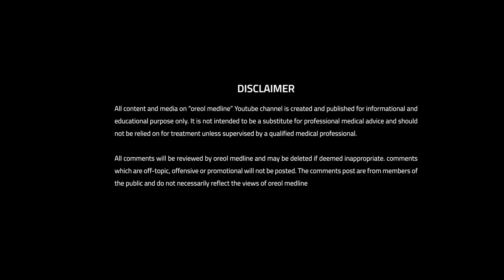പൈൽസ് ഫിസ്റ്റുല ഫിഷർ എങ്ങെനെ തിരിച്ചറിയാം ? Piles | Fistula | Fissure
How to differentiate Piles, Fistula, Fissure

There is a common myth that all bottom diseases  related to the anal canal are Piles. But, it is not the fact. There are mainly 3 types of bottom diseases.

Piles/Hemorrhoids:

This condition mainly occurs due to the straining of the blood vessels when the patient suffers from constipation. The blood vessels thus strained protrudes and forms the pile mass. Further pressure to this piles mass results in bleeding at the initial stage.
The patient might experience mild bleeding during this phase. It is to be noted that the pain is felt by the patient only when the blood vessels get thrombosed.

Fissure:

This condition is also a direct consequence of the continuous constipation. Here, the patient experiences bleeding when the wound in the anal canal worsens.

Fistula:

An anal fistula is a small tunnel that connects an infected gland inside the anus to an opening on the skin around the anus.

The anus is the external opening through which the feces are expelled from the body. Just inside the anus are a number of small glands that make mucus. Occasionally, these glands get clogged and can become infected, leading to an abscess. About half of the abscess may develop into a fistula.

In the initial stage, the abscess is removed by making a minor incision and the discharge is allowed to drain.

For some people, the abscess breaks after 1 year. While for others, it happens after 1 or 2 months.

On a later stage, the fistula tract is disconnected and closed surgically.

Why Oreol?

The doctors at Oreol Medline constantly strives to provide a hassle free experience using the most advanced minimally invasive surgical techniques in comparatively cost effective manner. Hence, Oreol uses the advanced LASER & VASER techniques to treat their patients.

Oreol Medline is a chain of clinics & partner hospitals that provides supreme quality surgical treatments in Proctology Urology Gynecology Vascular surgery Aesthetics Orthopedics and other advanced Laser and Laparoscopic techniques.